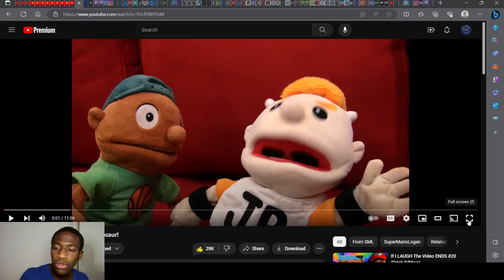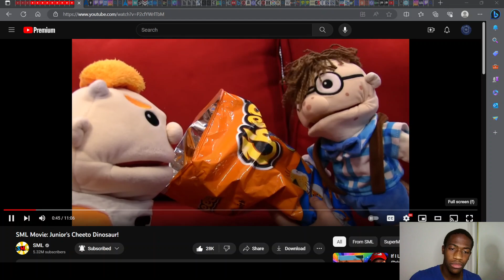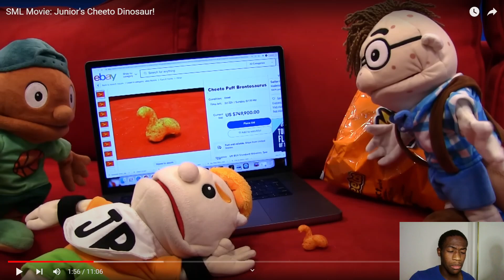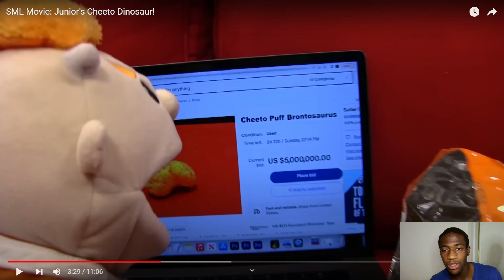JUNIOR NUKES FLORIDA? - SML Movie: Junior's Cheeto Dinosaur!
In this video, Joseph eats corn meal, Goodman collects Cheetos, and The Chief is objectively useless. Enjoy!